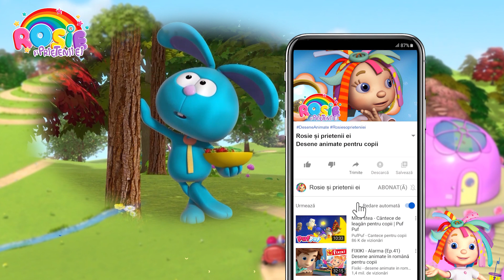Rosie și prietenii ei - Domnul Stejar și marele strănut ( Ep. 16) Desene animate copii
Desene animate în română cu Rosie pentru copii: Domnul Stejar și marele strănut: Copii se joacă cu prietenii în căsuță, când deodată se cutremură și nu se mai oprește. Oare ce este?

Episodul 16: Este dimineață, iar căsuța de joacă a lui Rosie și Țup-Țup se cutremură din cauza unui strănut uriaș... Domnul Stejar are ceva în nas și nu se poate opri din strănutat. Săracele ghinde tot cad la vale și nimeni nu îl poate ajuta pe Domnul Stejar pentru că de fiecare dată când ei încearcă să urce în vârful dealului, el strănută și îi împrăștie pe toți înapoi la vale. După ce Martinică zboară pe un zmeu în urma unui strănut uriaș, Rosie este determinată să afle ce îl face pe domnul Stejar să strănute.

Cele mai frumoase desene animate în limba română pentru copii de grădiniță! Vino în lumea plină de aventuri nostime a lui Rosie și a prietenilor săi (Everything's Rosie)!